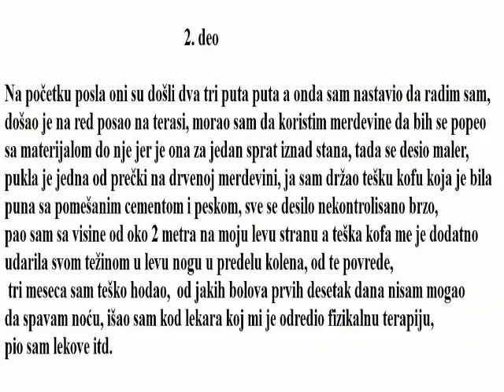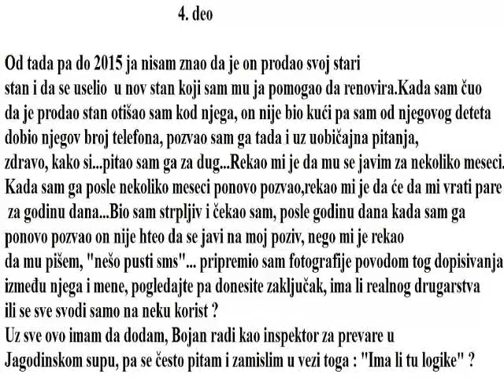Inspektor za prevare Bojan "baćan" Jagodina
Prevara u vidu odlaganja plaćanja duga starog 14 godina, dužnik Bojan Baćan mi je obećao prošle godine da će da mi napokon vrati pare jer radi i ima da vrati, ali očigledno mu je teško da se "rastane" od tih 600 e  :)